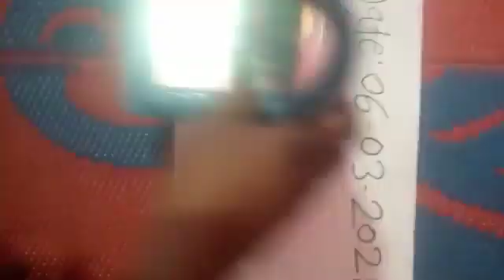8605133365 Call me sir original red Mercury available